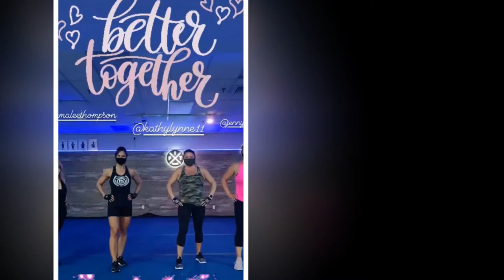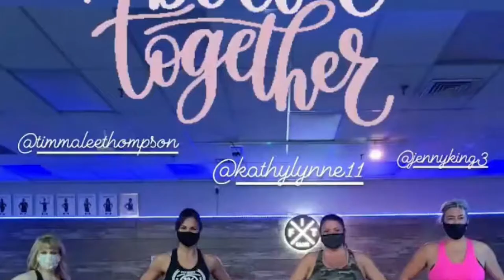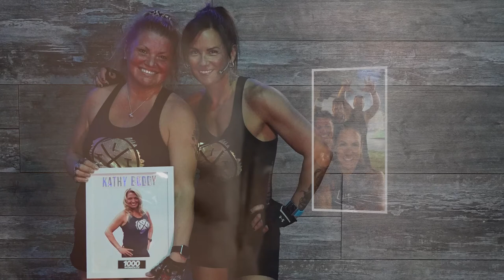Kathy beat disease, got stronger EVERYDAY & hit her 1000 workouts, especially through COVID.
Kathy began her road to HEALTH success about 2.5 years ago with Fit Club.💙

Before that, she was 30 pounds overweight & diagnosed with borderline Type 2 Diabetes.😔

She knew that she had to make some serious changes. 🦋

Soon after, she realized why her friends woke up so EARLY to get their workouts in.😊

It wasn't just about getting FIT, it was about celebrating wins, challenging yourself & overall taking back her LIFE.👊🏼

Despite Covid restrictions, Kathy proves to us that at Fit Club,

💪the willingness to learn
💪setting goals
💪the Coaches' guidance

….are essential to being successful at any stage in your Fitness journey.🏃‍♀️

Kathy put her TRUST in the coaches, staff, other Fit Fam members, friends, family, the PROCESS & most especially, HERSELF! ❤️

Whether you're at the start, in the middle, there's no end to what you can do for your HEALTH here at Fit Club.👇👇👇

DM us to get started on the 5 Day Kickstart Challenge beginning June 14. 💌